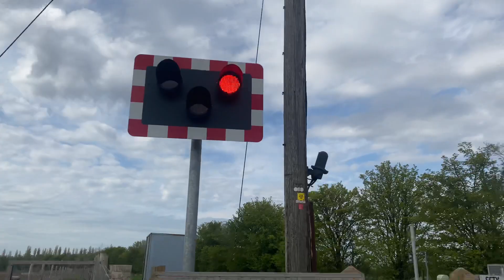Trimley St. Martin Level Crossing, Suffolk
Location: Thorpe Lane, Trimley St Martin, Suffolk

This video features a very short closure of 1 passenger train at Trimley St. Martin.